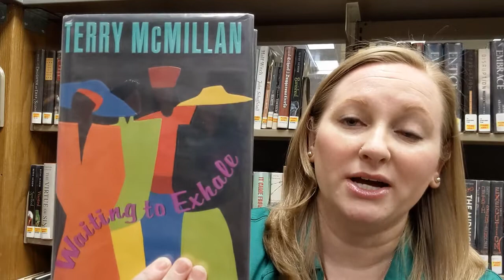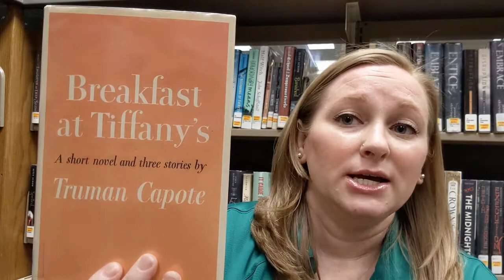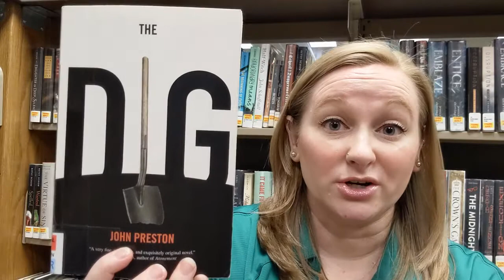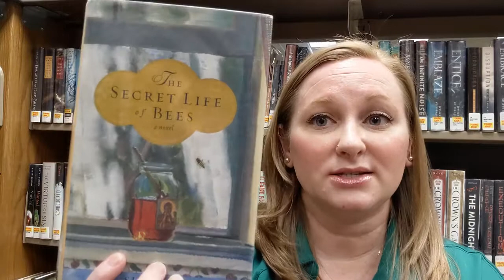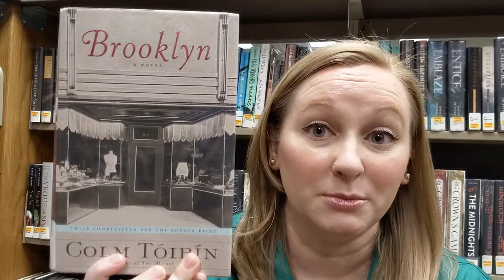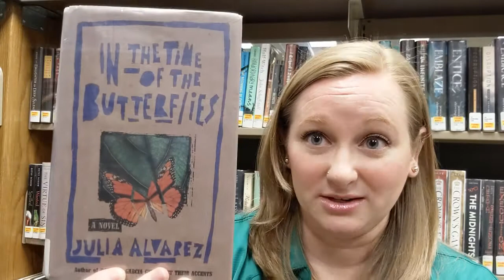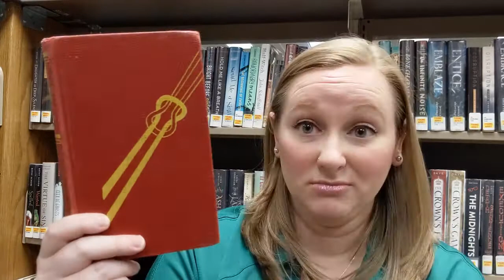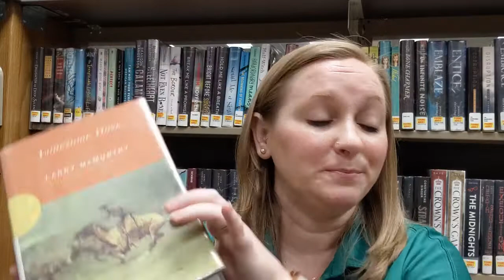Off the Shelf | At the Movies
Missing the movie theater? May's challenge is "At the Movies." Read a book that has been turned into a movie. In this episode, Erin shares some of her favorites.

Books Featured:
Waiting to Exhale - Terry McMillan (1995 film)
When the men in their lives prove less than reliable, Savannah, Bernadine, Gloria, and Robin find new strength through a rare and enlightening friendship as they struggle to regain stability and an identity they don’t have to share with anyone. Because for the first time in a long time, their dreams are finally OFF hold….

The Secret Life of Bees - Sue Monk Kidd (2008 film)
The Secret Life of Bees tells the story of Lily Owens. When Lily's fierce-hearted black "stand-in mother," Rosaleen, insults three of the deepest racists in town, Lily decides to spring them both free. They escape to Tiburon, South Carolina--a town that holds the secret to her mother's past. Taken in by an eccentric trio of black beekeeping sisters, Lily is introduced to their mesmerizing world of bees and honey, and the Black Madonna.

Brooklyn - Colm Toibin (2015 film)
Eilis Lacey has come of age in small-town Ireland in the years following WW2. Though skilled at bookkeeping, she cannot find a job in the miserable Irish economy. When an Irish priest from Brooklyn offers to sponsor Eilis in America--to live and work in a Brooklyn neighborhood --she decides she must go, leaving her fragile mother and her charismatic sister behind.

The Kite Runner - Khaled Hosseini (2007 film)
The story of the unlikely friendship between a wealthy boy and the son of his father’s servant, The Kite Runner is set in a country that is in the process of being destroyed. It is about the power of reading, the price of betrayal, and the possibility of redemption; and an exploration of the power of fathers over sons—their love, their sacrifices, their lies.

Crazy Rich Asians - Kevin Kwan (2018 film)
When Rachel Chu agrees to spend the summer in Singapore with her boyfriend, Nicholas Young, she envisions a humble family home, long drives to explore the island, and quality time with the man she might one day marry. What she doesn't know is that Nick's family home happens to look like a palace, that she'll ride in more private planes than cars, and that with one of Asia's most eligible bachelors on her arm, Rachel might as well have a target on her back.

The Maltese Falcon - Dashiell Hammett (1941 film w/ Humphrey Bogart)
Sam Spade is hired by Miss Wonderley to track down her sister, who has eloped with a louse called Floyd Thursby. But Miss Wonderley is in fact the beautiful and treacherous Brigid O'Shaughnessy, and when Spade's partner Miles Archer is shot while on Thursby's trail, Spade finds himself both hunter and hunted: can he track down the jewel-encrusted bird before the Fat Man finds him?

Breakfast at Tiffany’s - Truman Capote (1961 film)
It's New York in the 1940s, where the martinis flow from cocktail hour till breakfast at Tiffany's. And nice girls don't, except, of course, Holly Golightly. Pursued by Mafia gangsters and playboy millionaires, Holly is a fragile eyeful of tawny hair and turned-up nose, a heart-breaker, a traveller, a tease.

Lonesome Dove - Larry McMurtry (1989 miniseries)
The story focuses on the relationship among several retired Texas Rangers and their adventures driving a cattle herd from Texas to Montana. Set in the closing years of the Old West, the novel explores themes of old age, death, unrequited love, and friendship.

The Dig - John Preston (2021 film)
In the summer of 1939, Britain is preparing for war. But on a riverside farm in Suffolk there is excitement of another kind: Mrs Pretty has had her hunch proved correct that the strange mounds on her land hold buried treasure. As the dig proceeds against a background of mounting national anxiety, it becomes clear though that this is no ordinary find.

Rum Punch - Elmore Leonard (1997 film)
Ordell Robbie makes a living selling illegal high-powered weaponry to the wrong people. Jackie Burke couriers Ordell's profits from Freeport to Miami. But the feds are on to Jackie - and now the aging, but still hot, flight attendant will have to do prison time or play ball, which makes her a prime 'loose end' that Ordell needs to tie up...permanently. Jackie, however, has other plans. And with the help of Max Cherry, she could even end up with a serious nest egg in the process.

In the Time of Butterflies - Julia Alvarez (2001 film)
In the Time of the Butterflies is inspired by the true story of the three Mirabal sisters who, in 1960, were murdered for their part in an underground plot to overthrow the government. Alvarez breathes life into these historical figures--known as "las mariposas," or "the butterflies," in the underground--as she imagines their teenage years, their gradual involvement with the revolution, and their terror as their dissentience is uncovered.